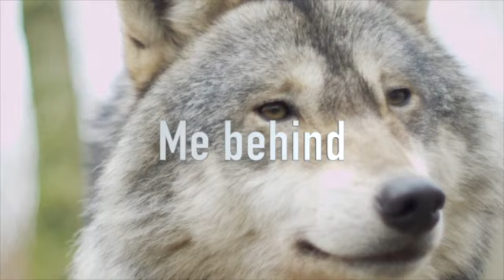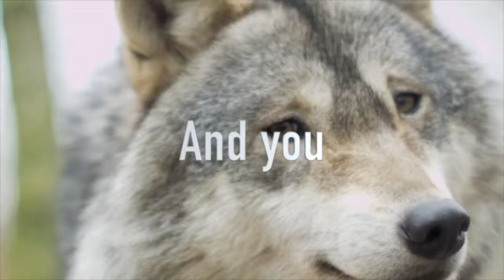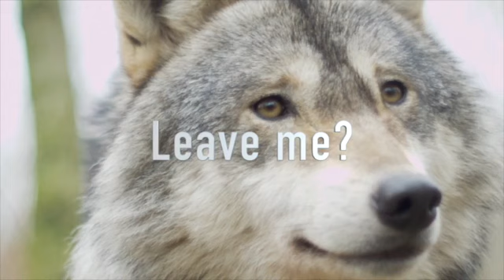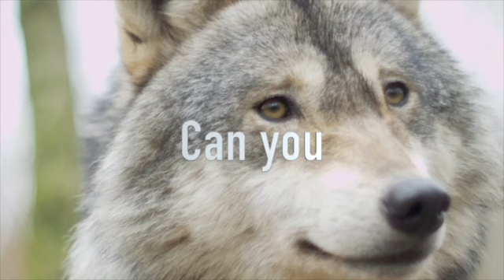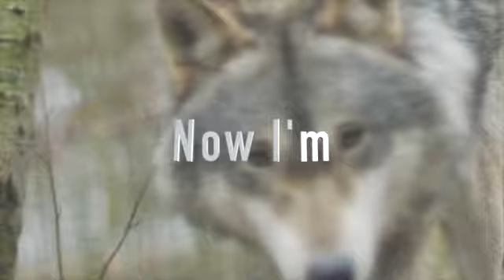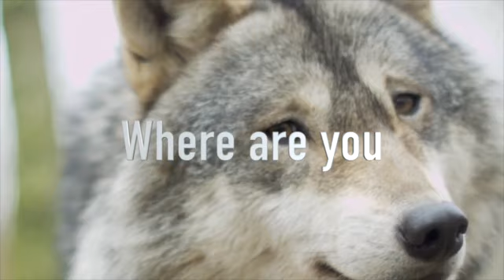ASMR EAR EATING - STORYTELLING--I love you?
Losing the one you love. The hurt, the pain, the sadness, you know what I mean?